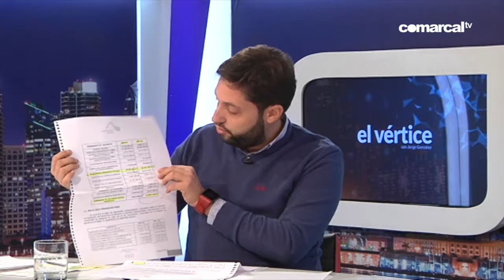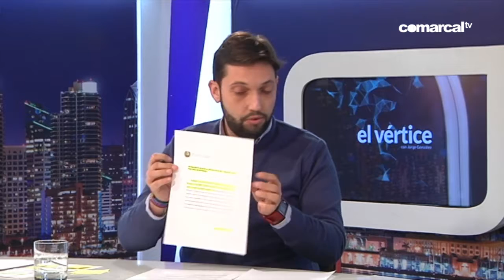EL VERTICE 2 ENERO 2018 JUAN FRANCISCO MARTÍNEZ, CONCEJAL DE ECONOMIA Y HACIENDA